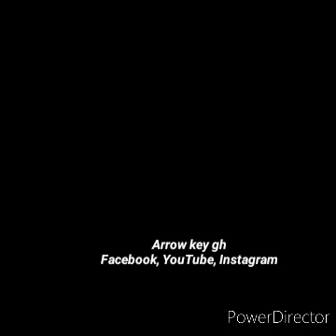The restoration by God